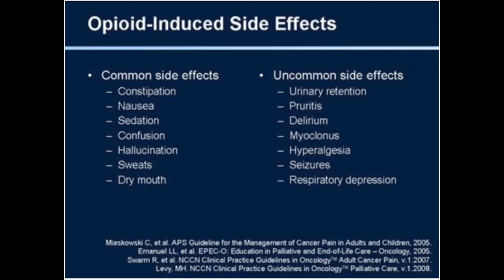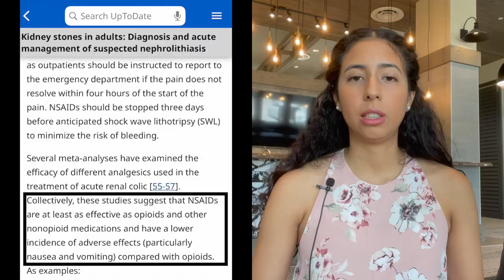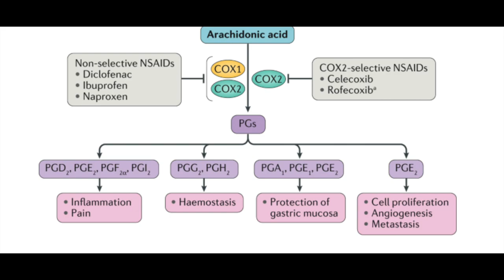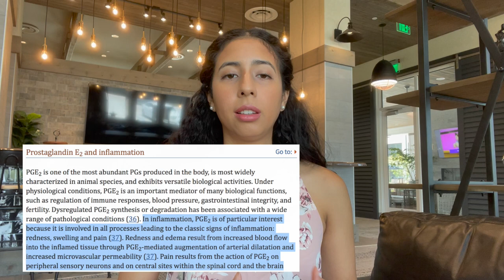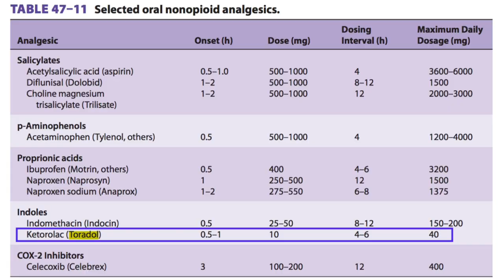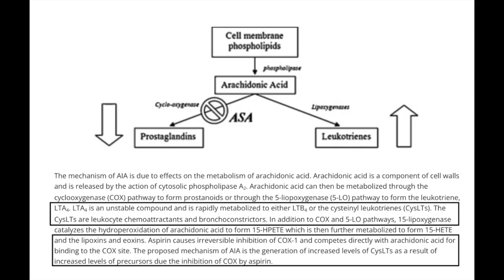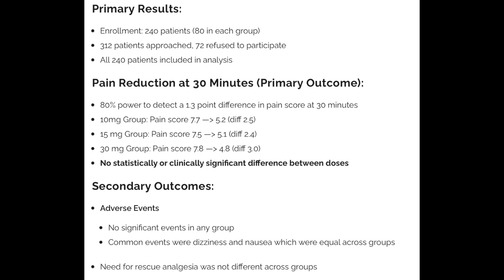Before you give toradol, watch this- anesthesia pain management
This week's video covers one of the pain-relieving medications anesthesia providers may administer in the surgical setting. Happy CAA Week!

A little about me:
I am a NYC native who always had an interest in medicine and pharmacology. I was heavily considering medical school and specializing in anesthesia until I learned more about advance practice providers in anesthesia. I graduated with my masters of medical science in anesthesia in 2021 and have worked two jobs since then as a board certified anesthesiologist assistant. I hope to raise more awareness about this awesome profession through this content. Outside of anesthesia, I am passionate about financial literacy and independence. I also love traveling and have a love/hate relationship with the gym.

Article 3: Toradol versus Acetaminophen IV for post op pain relief
Article 4 didn’t include in the video. But this study compared toradol versus acetaminophen-codeine in acute low back pain. The results were that the pain relief was similar but the acetaminophen-codeine group had more adverse side effects making toradol the preferable treatment.
Article 8: proposed mechanism for NSAIDs exacerbating airway sensitivity with leukotrienes